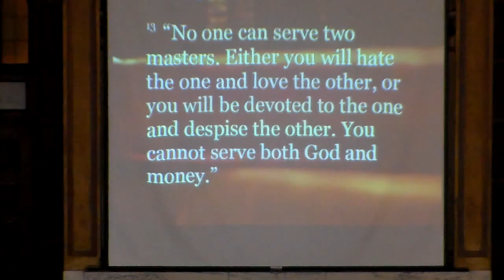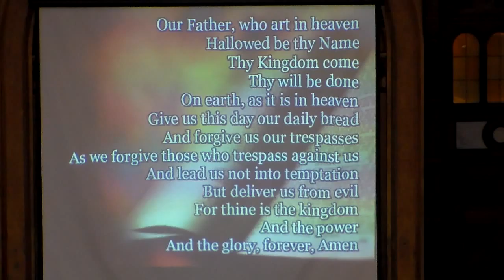Contemporary Service 08-09-15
Message - Great Is Thy Faithfulness